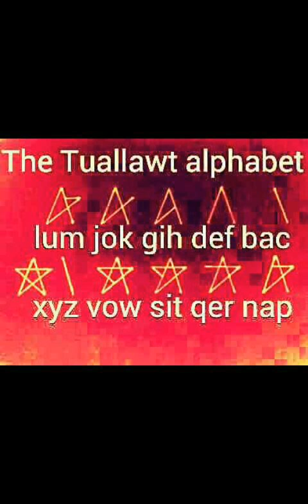Rih Lian Luai